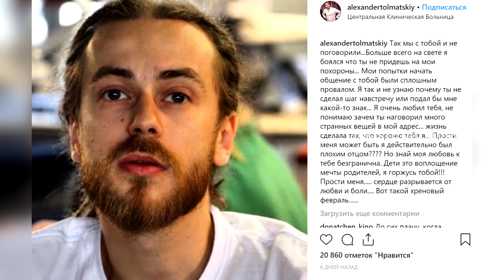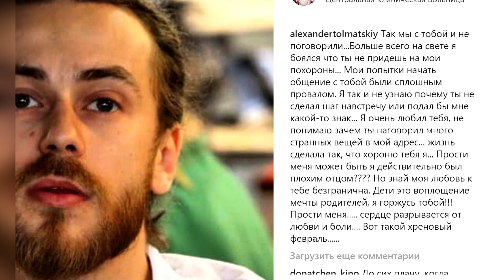Отец Децла выступил с обращением